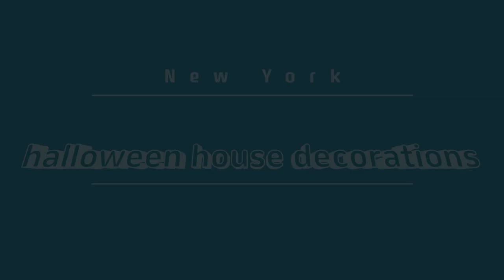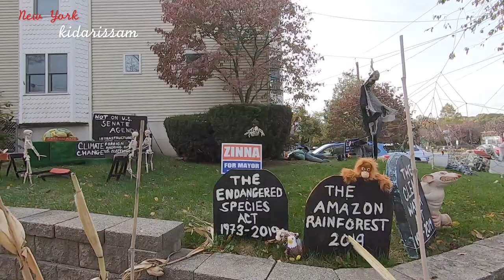Halloween House Decorations-할로윈 장식 집 구경하기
Halloween House Decorations